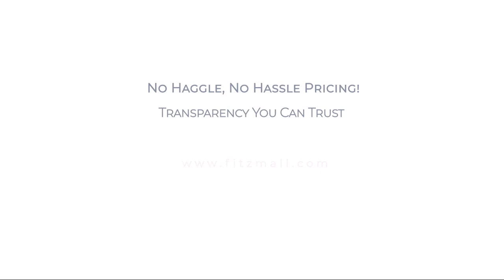2024 Mazda CX-5 PFXA Frederick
2024 Mazda CX-5 PFXA - Stock Number: 418519 - VIN: JM3KFBCL7R0418519.

Fitzgerald Mazda Frederick New
114 Baughmans Lane